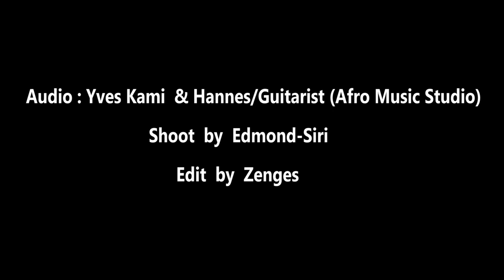NDIBUKA bY yVeS Kami official Video 2018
This Music video has been made to talk about Mama Love and to always remember what Mum said to her child..Keep it up

Nta wokwibagira ivyo umuvyeyi ambwira umwana akiri muto

Credit Music Composition :
ARMAND COEK
 Song and Lyrics Yves KAMI
Guitar Hannes
Umuduli Alfred
Voices Claudette and Cynthia
Ingoma Innocent